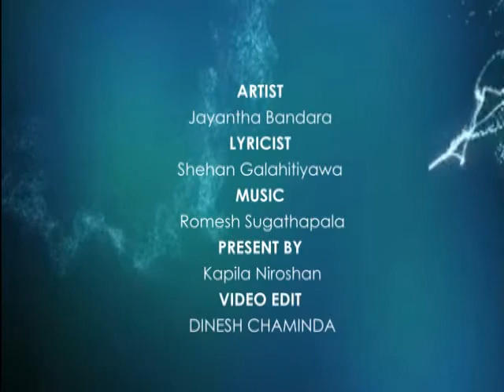New Song By Jayantha Bandara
Nimal Lanza Foundation is a not-for-profit organization founded by Mr. Nimal Lanza, the Honorable Minister of Road Development, Animal Production & Development, Housing & Construction, Fisheries & Tourism, Western Province, Sri Lanka. Since 2008 it has provided immense support to empower women and uplift livelihoods of the people in the area.